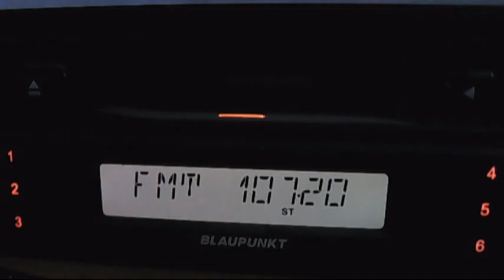FM DX hr botev silistra without smart fm local sender 20:26